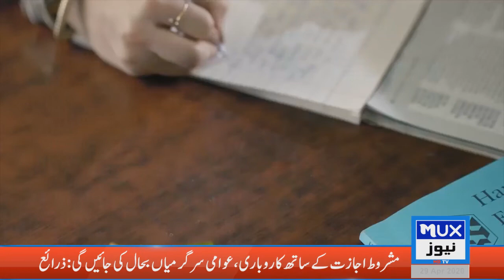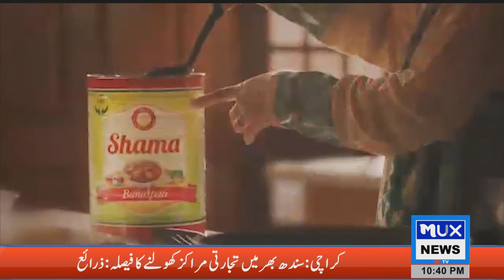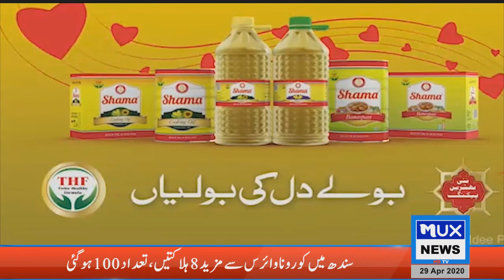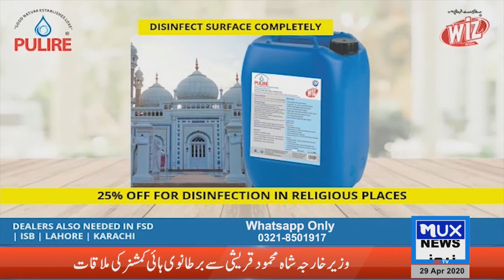Topic :Ashrah_E_Rehmat ke Fazail_O_Wazaif || 29 April 2020 || MUX NEWS HD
► Raja Kausar Saeedi
► Qari Abdul Gaffar Naqshbandi
► Qari Muhammad Saeed Naqshbandi
► Hafiz Muhammad Ajmal Malik
► Dr.Siddique Khan Qadri